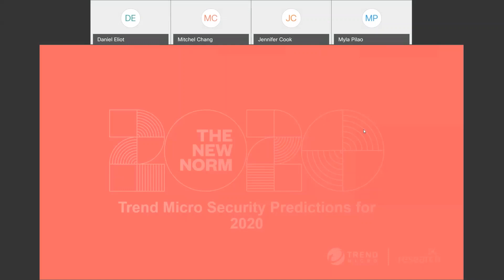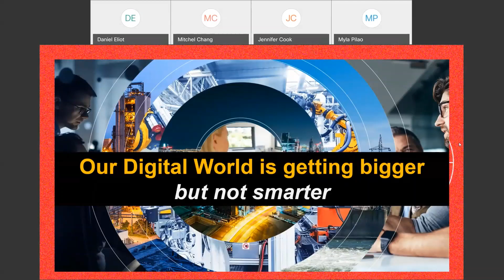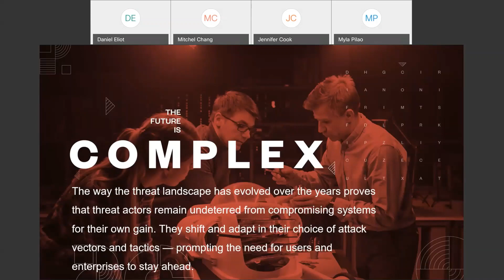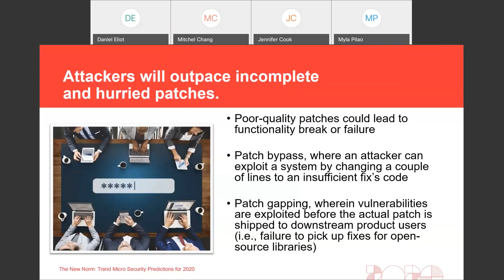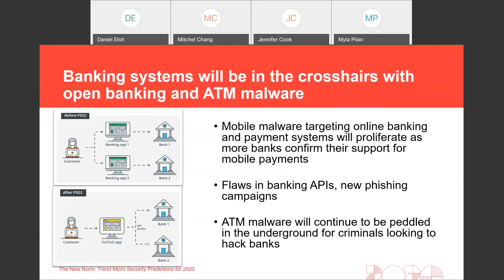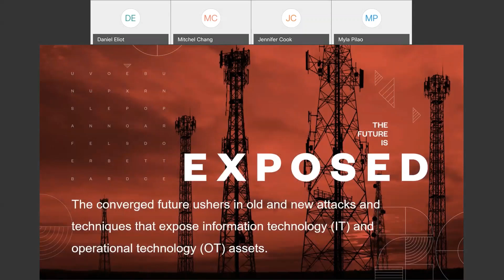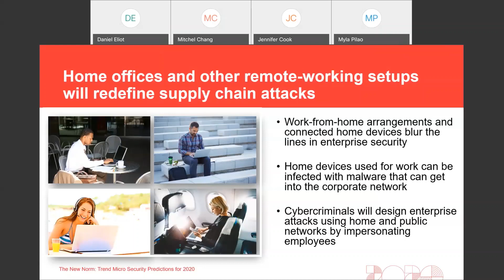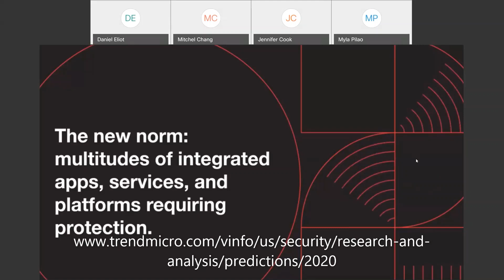Trend Micro 2020 Cyber Threats Report Webinar for the National Cyber Security Alliance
Myla Pilao, Director of Technical Marketing at Trend Micro, shares cyber threat insights from the Trend Micro 2020 Security Predictions Report.